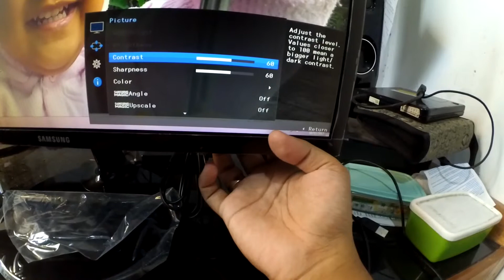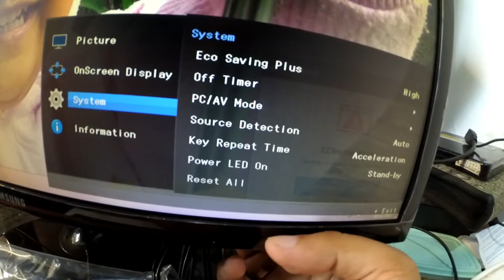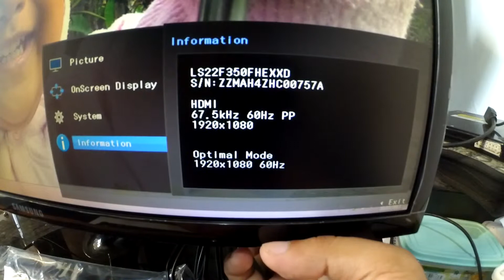unboxing monitor samsung s22f350fhe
unboxing monitor LED samsung type S22F350FHE
- full HD
- 22 inch
- BELUM IPS
- HDMI dan DSUB port